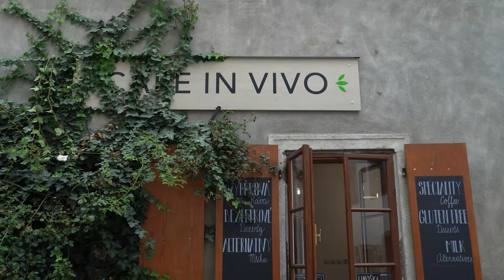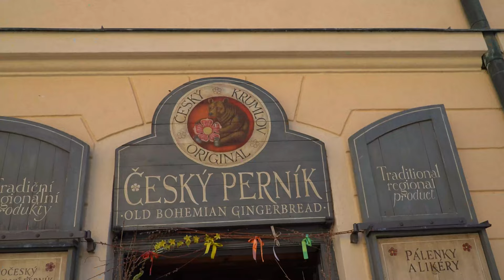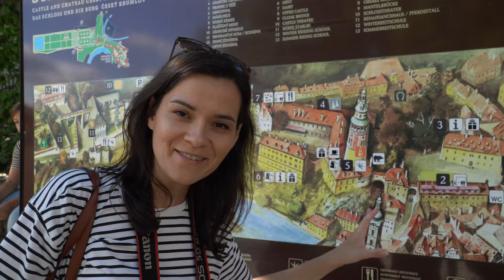THE BEST SMALL TOWN IN EUROPE | CESKY KRUMLOV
The family is back together!

We have filmed this footage last September and completely forgot about it (life). And since we are super busy lately, we gave Alex this task of editing the video for us and we are so proud of him! What do you think? Has he done a great job?

Come travel with us to Cesky Krumlov, this small town is a gem! We did not expect this!

Vlog #110 | Cesky Krumlov, Czech Republic| Country #33